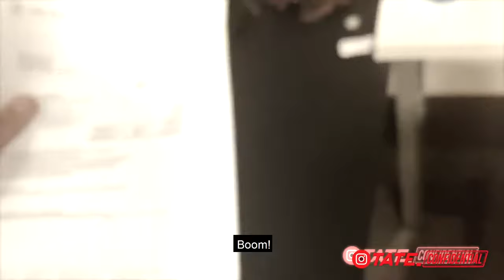I LOST $5,000,000 | TATE CONFIDENTIAL | EPISODE 89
In today's episode of Tate Confidential, join Andrew Tate and Tristan Tate while they go over how they blew $5,000,000.

Tate Confidential Ep. 89 | February 18th, 2021

Break Free From Slavery...

Generate Wealth...

This is what Hustlers University is made for...

We have a whopping 100,000+ members.

With the largest majority making a positive ROI, on their investment.

Which is insane...👀

Hustlers University is ran by over 18 multimillionaire professors.

Who are handpicked carefully by The Top G, Andrew Tate himself.

There is also a HUGE choice of courses to learn. With over...

18 METHODS TO CHOOSE FROM!

Hustlers University💯
Surround yourself with wealth = Attract Wealth 💸